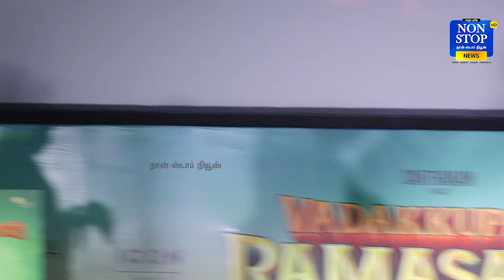😜😂😅மாறி மாறி கலாய்த்து கொண்ட Arya & Santhanam fun Speech at Vadakkupatti Ramasamy Audio Launch